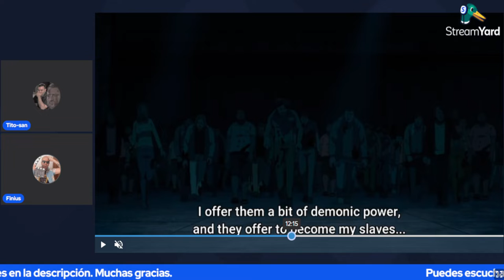Chainsaw Man - Reseña Capítulo 1 (CON SPOILERS) ¡VIVA POCHITA!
Reseña del primer capítulo de Chainsaw Man. Viva Pochita